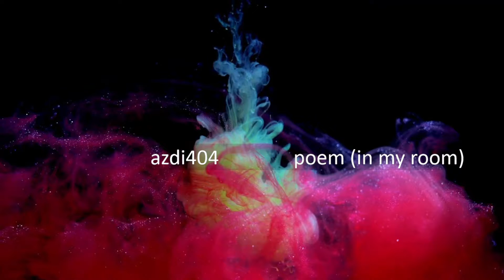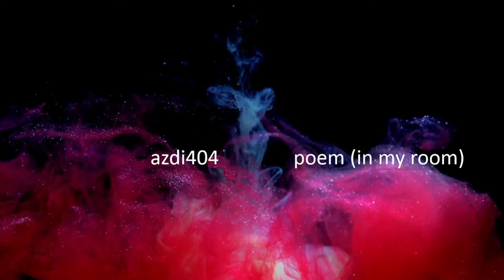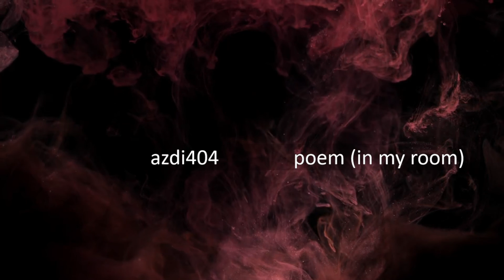In my room --- (spoken word poetry + music - no singing or rapping)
one evening you were in my room in a corner
you held me and taught me how to breathe
but never to control.

until dawn one night on a Persian rug
you explained how to love but never to whom
another evening I had dinner for two
everything you needed
candlelight for a thought
cup of vintage
plate of flesh
dessert was a surprise
you never arrived
last night on my bed
you came to run a cold show
but conversations are a waste of time
it’s been too long, and I’m growing thin
I kissed your lips, seeking a remedy
to hush my wounds
sent something in the way,
the heat of your breaths
crumbling you
a nap in my arms
theories and my nostalgia
a dark affair
tonight, I’ll Wait until you fall away
tonight, in my room down the hallway
from your room
until you enlighten my way,
until we wake up the morning hours.